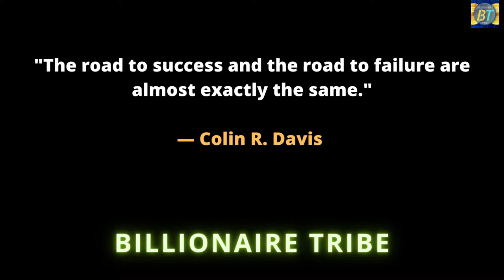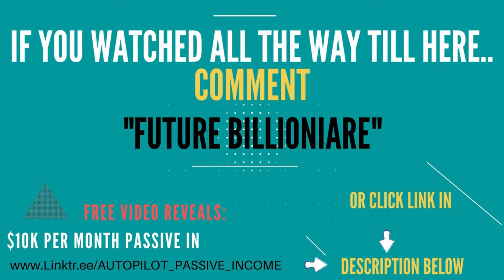💰 BILLIONAIRE LIFESTYLE Visualization + ABUNDANCE Frequency 🤑 Luxury Lifestyle Motivation #30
✅ FREE TRAINING: $10K a Month By GIVING AWAY "FREE" STUFF!

Hi friends,
We bring you another billionaire lifestyle motivation video. Get motivation from the luxury lifestyle of the rich 💰having supercars, luxury homes and mansions, yachts, and private jets. Use these visualisations to achieve your lifestyle goals!

► Scientific Fact: Watch these videos twice a day (1. After You Wake Up & 2. Before You Sleep) to wire your subconscious to attract Luxury & Abundance in Your Life too!

Billionaire Tribe is happy to serve you by sharing these billionaire lifestyle visualisations 👑. If you want to be rich faster, see the lifestyle of the rich and wealthy on a daily basis.

Thumbnail Image:
Tom Claeren

We make these videos to educate others in a motivational way. If any owners of the content clips would like us to remove their video, we will do so as soon as possible.